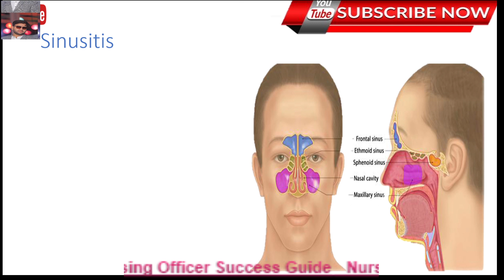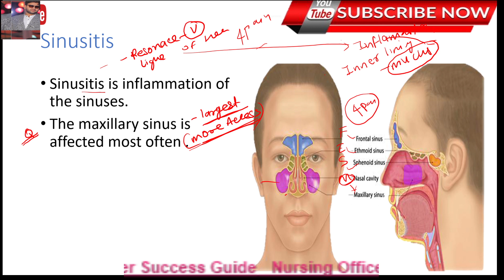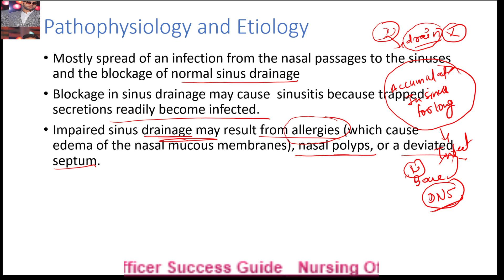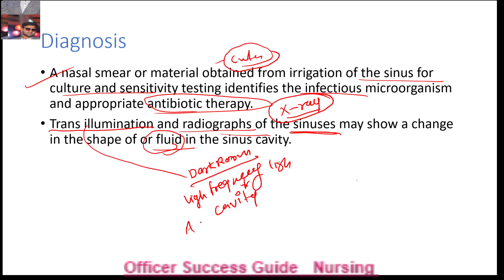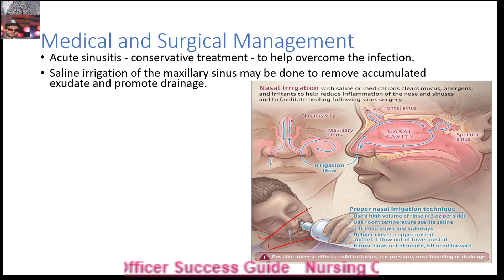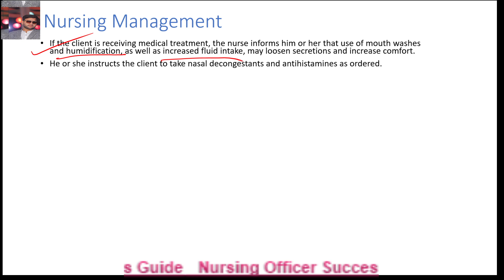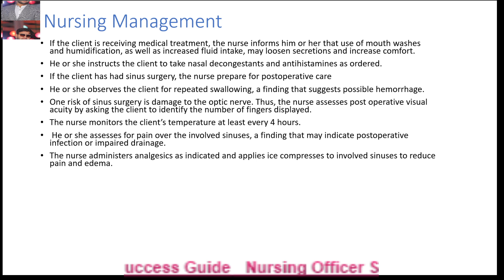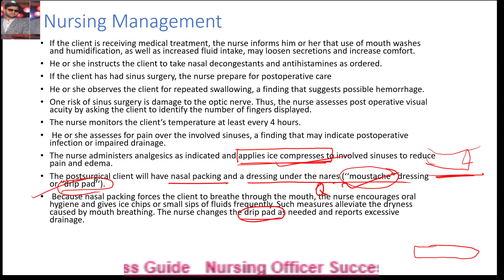Sinusitis (disorder-2) RS - 4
in this video you can learn about practical and theoretical knowledge .some daily life education .this video not for only nursing students   it also for other field people know about daily life activity.